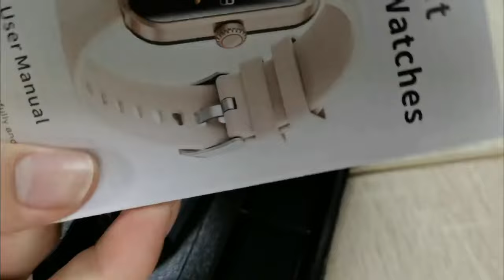Ribili Track Pro 2.0 - LUX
Say Goodbye to finger pricks!
Get real-time glucose readings on your wrist.
No more needles, No painful pricks, No patches

Accurate Glucose Monitor without needles
Blood Pressure, ECG and Heart Rate Measurement
Check your Oxygen and Blood Concentration Levels
Compatible with Iphone and Android

There won’t be any recurring billing or hidden charges.

(When you’re ready to reorder, you can purchase again from our website).

Shop with confidence, because your card information is 100% safe, secure and protected by 256-bit SSL encryption – the strongest encryption standard on the planet.

It’s the same data security standard most banks, governments and military organizations are using.

Living with diabetes can be tough, but is here to make it easier. Imagine being able to monitor your glucose levels in real-time, without the pain and hassle of traditional monitoring methods. Imagine being able to take control of your health and manage your diabetes with confidence.

With its advanced sensor technology and comprehensive reporting capabilities, it’s the perfect tool for anyone looking to live a better life with diabetes. No more painful finger pricks, no more complicated monitoring methods, just real-time data and peace of mind.

it’s a game-changer. It can help you take control of your health, reduce your risk of complications, and live a happier, healthier life.

Note: Only for reference, cannot replace actual medical test kits

Passion for sports Unleash a healthy lifestyle in the future, starting from the excitement on the wrist
High color gamut HD ultra-narrow bezel 1.91-inch large screen
Fashion dynamic I sports monitoring 124 hours health monitoring I
|Strong endurance I multi-sport mode

Interpretation of artisan aesthetics as a whole
The colors are rich and delicate, and the picture is real and vivid; no matter in strong light or in the dark! The content is clear at a glance, the details are clearly visible, and the operation is easier
1.91 inch large screen HD display
280*320 high color gamut
Aluminum alloy metal shell

50+ sports modes, sports monitoring and analysis
Support up to 50+ professional sports modes, based on accurate real-time heart rate detection and AI algorithm. The watch will record various data during exercise in real time to ensure more efficient and safer exercise.

As long as you raise your wrist, you can view various data; such as distance, pace, lap speed, stride frequency, calories burned and heart rate exercise data can be saved, and when connected to the APP, historical data can be automatically uploaded

Product model: F57L

Screen size: 1.91 inches 280*320PX

Battery capacity: 260mAh

App operating system: suitable for IOS9.0 and above, Android4.4 and above
Packing box size: 150*90*19mm/5.91*3.54*0.75in
Charging method: Magnetic charging cable
Strap Color: Metallic Black, Champagne Gold
include:1pcs box
1pcs instruction manual
1pcs smart bracelet
1pcs charger cable

OUR GUARANTEE:
✅ Safe and Secure SSL Checkout
✅ 100% Quality Inspection
✅ 24/7 Customer Service
✅ Real time tracking along the way